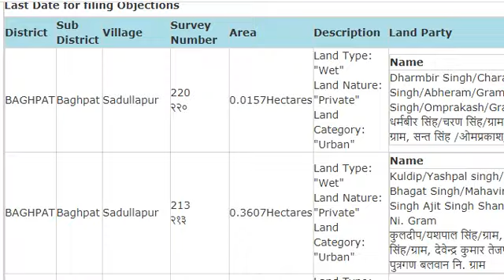Delhi Dehradun expressway || 3 A notification || District - Baghpat || Latest New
Delhi dehradun expressway || 3A notification new || Sixth list || 9 April 2021